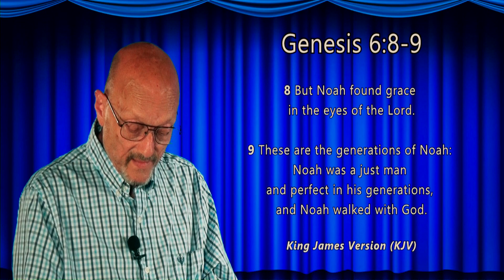Tony England Sunday Message - June 9th 2024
Tony England Sunday Message -
Sunday June 9th, 2024, at the Night Shift Production Green Studio.
Rev. Tony England
Thank you and God Bless You! -Tony-